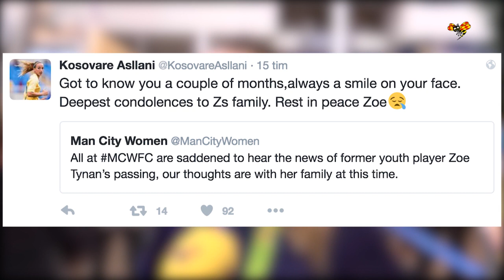Landslagsspelaren död bara 18-år gammal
Den brittiske ungdomslandslagsspelaren Zoe Tynan har gått bort.